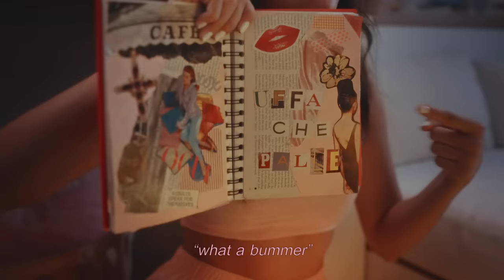Valentina Ploy - Bla Bli Blu (Official Music Video)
Official music video for "Bla Bli Blu" by Valentina Ploy

Lyrics:
You and me got our own little secret
Everyday we’re in tune
In a way it’s like we live in our own planet
8billion down to two
From the start you had my heart
How’d you do it?
That made me say it just to you
But those three little words don’t mean the world like they used to
So we made a language only we knew

Pre
Je t’aime, ti amo, I love you, te quiero, amo-te
But you know that I say

Chorus
BLA BLI BLU
that’s the way I say I love you
If you hear me say Bla bli blu
That’s the way I say I love you u u
Bla bli blu u u

I don’t care where we go what we’re doing
As long as I’m here with you
We can dance ‘round the room to no music
I’m not embarrassed when it’s you
Run your hands through my hair
How it’s soothing
You always know just what to do

Chorus
BLA BLI BLU

Thai-Italian artist Valentina Ploy is already an international superstar in the making. Born in the Southern part of Italy to an Italian father and a Thai mother, the singer-songwriter began her musical journey at the age of 7, learning how to play both the violin and guitar, and honing the art of songwriting from the comfort of her diary. Valentina’s endless curiosity about different forms of emotional expression also flowed into her interest in languages and she can speak Italian, Thai, English, Spanish and French fluently.